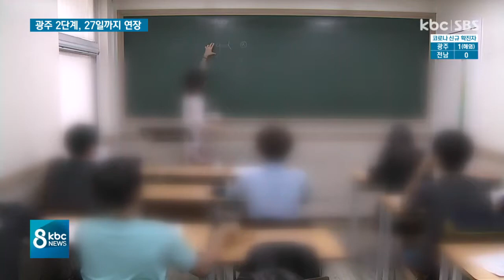"일주일 더 사회적 거리두기".."방심은 금물"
광주는 나흘째, 전남은 일주일 넘게 코로나19 지역감염자가 나오지 않고 있습니다.

광주시는 그래도 마음을 놓을 순 없다며 오늘 끝날 예정이었던 사회적 거리두기 2단계를 일주일 더 연장하기로 결정했습니다.